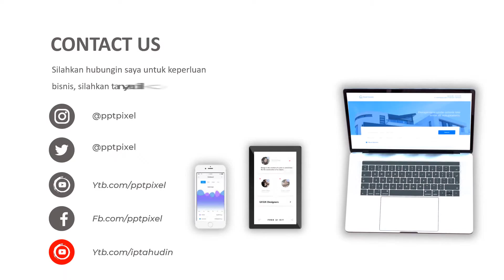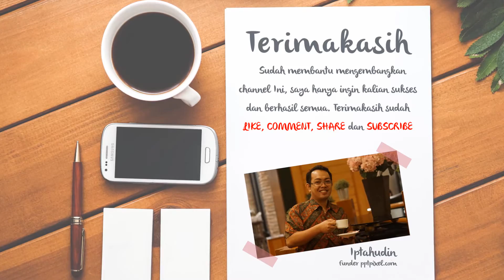Video Iklan Produk, Animasi, Video Marketing, Jasa Edit Video di Sirnaraja, Bandung Barat